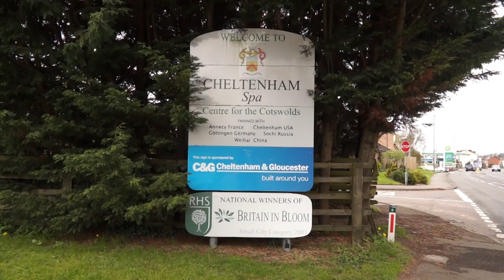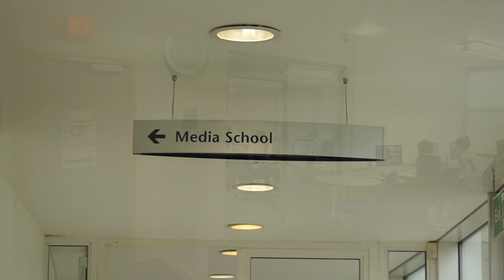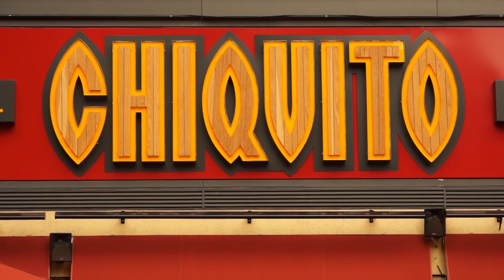MD6502 Welcome to Cheltenham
A short film for future students giving them an insight into Cheltenham and its facilities. Made by students for students.